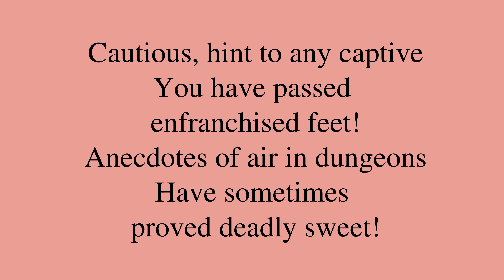Poem by Emily Dickinson: “Talk with prudence to a beggar”